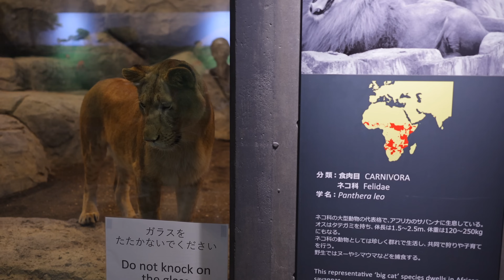No110 イトとパーチェのドキドキお見合いタイム！外で遊ぶイト、室内で待つパーチェ イト＆パーチェの日常 Ito and Perce's exciting matchmaking time!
円山動物園のライオン、イトとパーチェの最新の様子をお届けします！🌟

今回の動画では、外で元気に遊ぶイトと、室内で彼女を待つパーチェの姿を捉えました。
そしていよいよお見合いタイム！二頭の距離が縮まる瞬間をプレミア配信でお楽しみください！
ドキドキの展開をお見逃しなく！💖

どんな質問や感想でもお気軽にどうぞ🦁💕